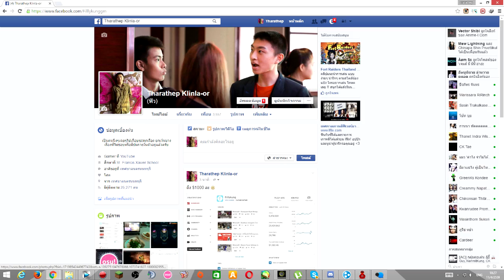Minecraft Mod รีวิว - Mod ยูไอซอร์ดอาร์ตออนไลน์ | Sword Art Online UI Mod [1.8.9]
ถ้าโลกจริงเป็นแบบนั้นก็ดีสิ :D

หากชอบคลิปนี้แล้วอยากได้รับการแจ้งเตือนใหม่ๆจากช่องของผม ก็อย่าลืมกด Subscribe กันด้วยนะครับ ♥

ซื้อเกมราคาถูกๆได้ที่เว็บไซต์ G2A!